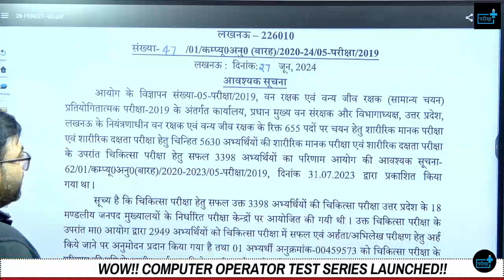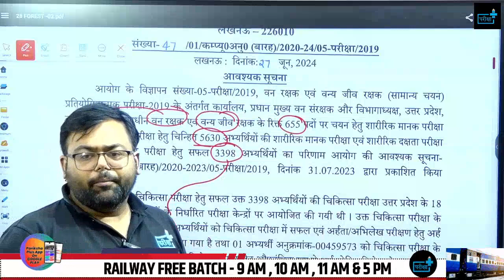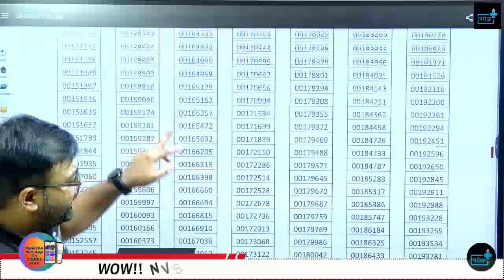UPSSSC Forest Guard 2019 Medical Result Announced | Check Your Results Now!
Description:
📢 Breaking News! The UPSSSC Forest Guard 2019 Medical Examination results have been announced! 🎉 If you appeared for the medical test, this is the moment you've been waiting for. In this video, we'll walk you through how to check your results, important details you need to know, and the next steps in the recruitment process.

🔍 What You'll Find in This Video:

Step-by-step guide to checking your UPSSSC Forest Guard 2019 Medical Exam results Key information about the medical examination and result declaration.
Insights on what comes next in the recruitment process
Tips for those who have cleared the medical exam and advice for further preparations

🎯सभी क्लास आपको ऐप एवं हमारे youtube चैनल  पर आपको उपलब्ध करवाई जाएँगी |